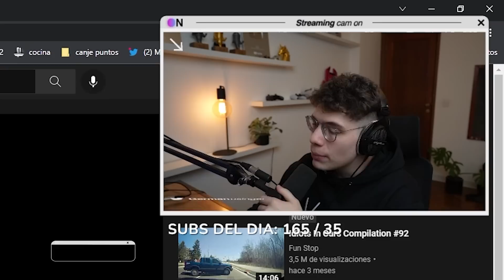POR LA NARIZ NOOOOO 🤣